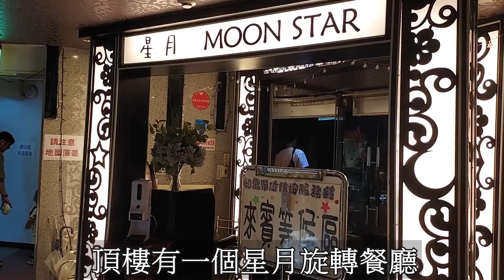【移民台灣】港媽申請定居成功嗎｜旋轉餐廳令人意想不到｜談戀愛不一定結婚｜教導孩子｜港媽家庭式水果蛋糕🍌🥭🍰｜健康美味｜香港人在台灣｜EP145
港媽終於入紙申請定居了,成功嗎?今集帶大家去旋轉餐廳聊聊近況,看看怡人風景

預訂整個6吋或8吋蛋糕,到店自取:
預訂方法:(三天前預訂)
加入琳記甜品的臉書向我留言 或
直接致電店面預訂 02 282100六四

每天有兩至三款不同口味片裝蛋糕🍰出售,
請訂閱YOUTUBE查看社群 或 讚好琳記甜品臉書
每天大約前一晚會公佈明天供應的片裝或現成蛋糕款式

琳記甜品地址:台北市北投區石牌路一段70號
電話:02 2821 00六四
臉書 (Facebook) 專頁 :琳記甜品
前往方法:
交通公具:
--捷運石牌站1號出口,轉左直行約5分鐘便到
開車:
--可在石牌國小停車場停車,步行3分鐘便到